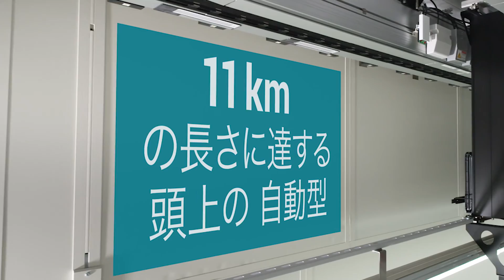米国ユタ州リーハイにある TI の最新300mm ウェハー・ファブで生産を開始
ブログを読む

LFAB は TI にとって 2 番目の 300mm ファブであり、2022
年に半導体製品の生産を予定していました。今回の生産開始により、今後数十年にわたる
TI
の多様なお客様の需要にお応えできる製造能力を確保したことになります。